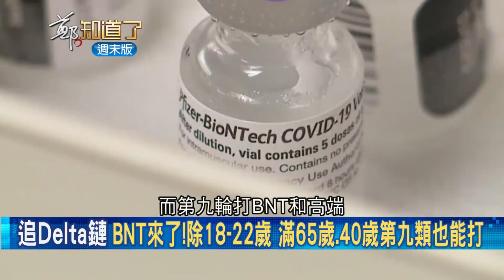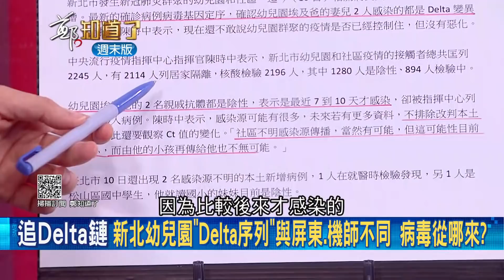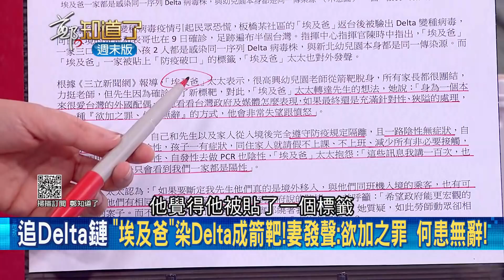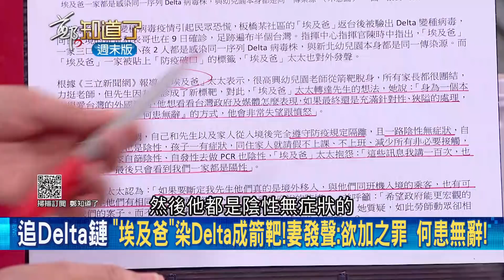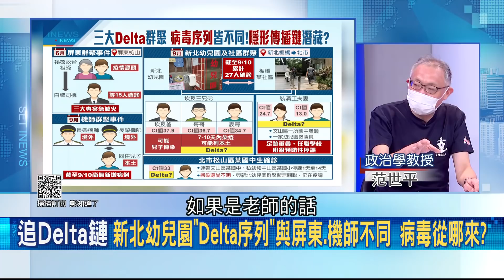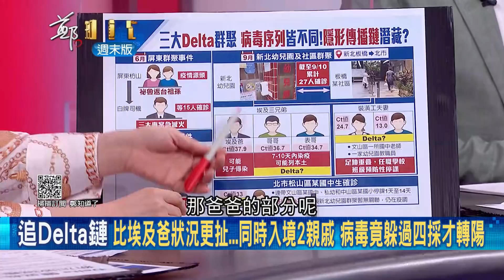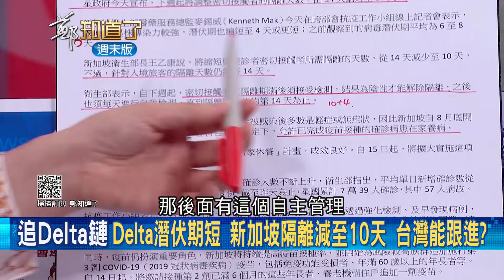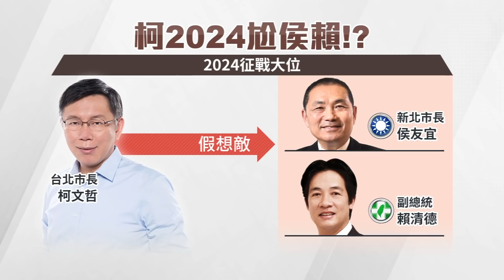民眾黨內鬨？傳黃瀞瑩將戰新北市長...學姊氣噗噗回應"黨內有心人士惡意放話" 王智盛：跟柯文哲當真就輸了｜許貴雅主持｜【周末版鄭知道了 PART1】20210911｜三立iNEWS